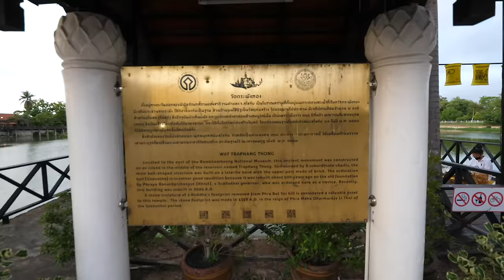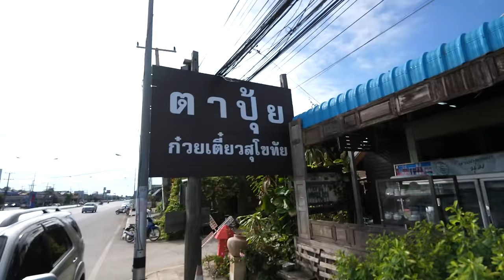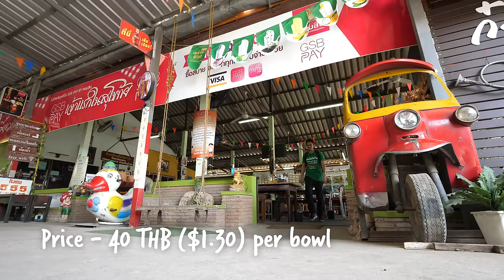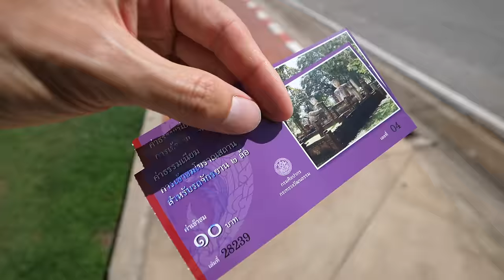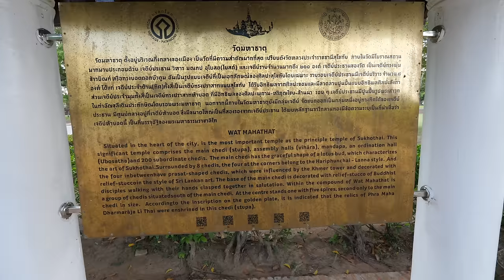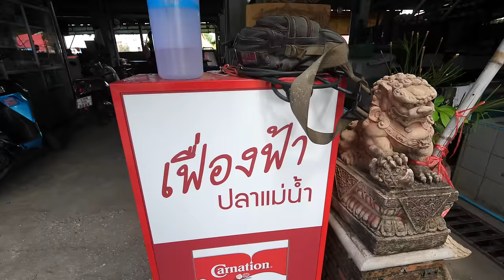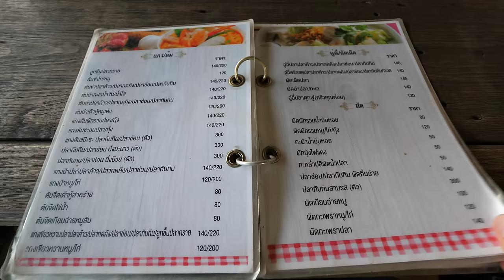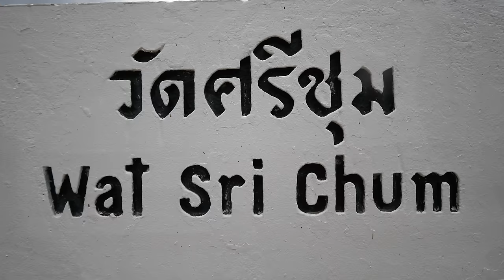Thai Street Food in ANCIENT SUKHOTHAI - Legendary Noodles + Spicy Fish in Thailand! 🇹🇭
SUKHOTHAI, THAILAND - Sukhothai was the ancient capital of Siam, and in Sukhothai, there’s a wealth of Thai history and culture. It was my first time visit, and I was very excited to explore some of the best Thai street food in Sukhothai, and to also visit the Sukhothai Historical Park. Let’s explore and eat through Sukhothai, Thailand!

Market - We started the morning at the local market, within the old part of Sukhothai. The market was quiet and charming, not too busy, but friendly. There wasn't a lot of pre-cooked food to eat, but mainly ingredients.

Grilled banana (ขนมกล้วย) - 5 THB ($0.16) - We did find some delicious grilled bananas and rice snacks at the front of the market grilling in banana leaf packets. One of them tasted like fresh banana bread, which was great.

Ta Puy Noodle (ก๋วยเตี๋ยวสุโขทัยตาปุ้ย) - Even though there wasn’t much food to eat at the market, that was alright, because our main breakfast in Sukhothai was to eat famous Sukhothai noodles, which are well known across Thailand, especially famous in Bangkok. We went to a restaurant that is know to serve the original Sukhothai Noodles (ก๋วยเตี๋ยวสุโขทัย). The noodles were very good, kind of sweet for me, but well balanced in flavor at the same time. I did really like their variation of Pad Thai. Price - 40 THB ($1.30) per bowl

Sukhothai Historical Park - 100 THB ($3.24) - Next on this Thai street food tour of Sukhothai, we did some sightseeing of the amazing Sukhothai Historical Park. It’s one of the best and most preserved ancient sites of Thailand. We rented bicycles and cruised around, visiting some of the most iconic historical sites:

Wat Maha That (วัดมหาธาตุ สุโขทัย)
Wat Si Sawai (วัดศรีสวาย สุโขทัย)
Wat Si Chum (วัดศรีชุม สุโขทัย)

Fuang Fah Restaurant (ร้านอาหารเฟื่องฟ้า) - When the sun got really hot, we headed to Fuang Fah Restaurant (ร้านอาหารเฟื่องฟ้า) restaurant in Sukhothai city for a spicy meal of river fish. The owner family was so nice and hospitable, and we ordered some of their most unique special dishes. Here are a few of the special dishes we ordered:

Crunchy catfish curry (ฉู่ฉี่ปลาดุกฟู)
Asian redtail catfish, fresh chili (ปลาคังผัดพริกสด)
Snakehead fish tom yum (ต้มยำปลาช่อน)

Food was spectacular, and I loved how she added in chili paste, fresh and dry chilies to each dish to give them huge spice and flavor. An amazing meal, must eat at a restaurant when you’re in Sukhothai and if you love spicy food!
Total price - 790 THB ($25.60)

We completed this tour of Sukhothai, Thailand by going to Wat Si Chum (วัดศรีชุม สุโขทัย). Although it was already closed when we arrived, it was still possible to walk around and see from the outside. It was a great way to end an amazing day in Sukhothai, Thailand!